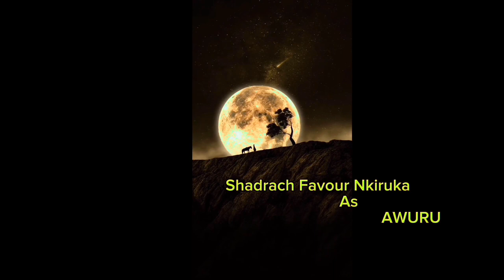UgegbE the RIVER goddess prt 1 (destiny Etiko)(latest epic) mercyjohnson epic movies😍